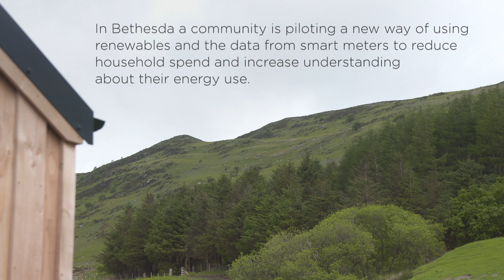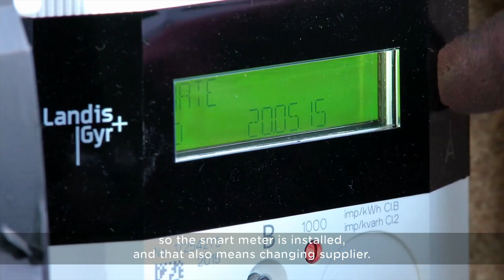Smarter Wales: Cymru Glyfrach – Cyd Ynni case study